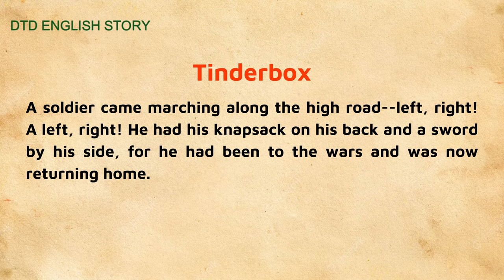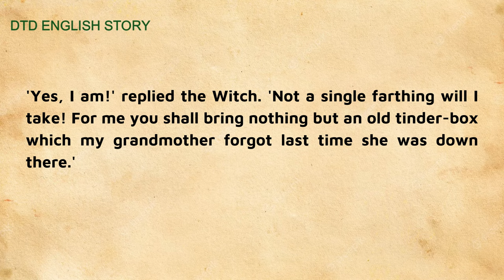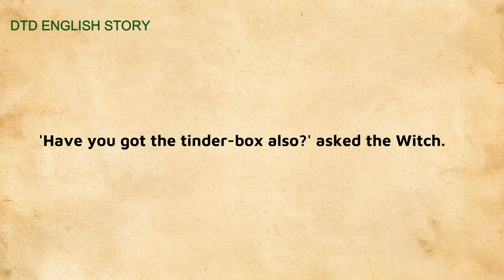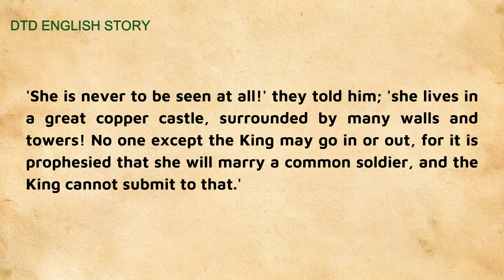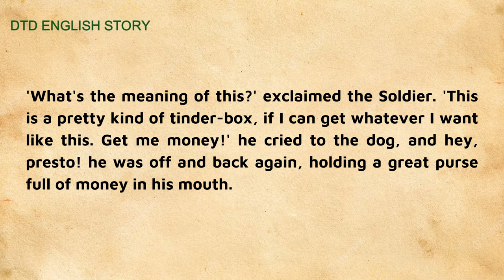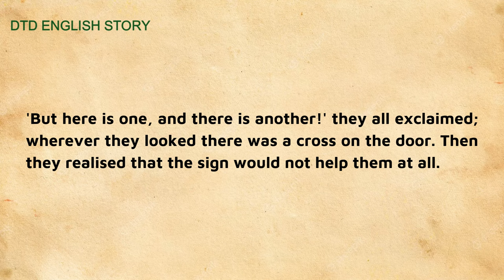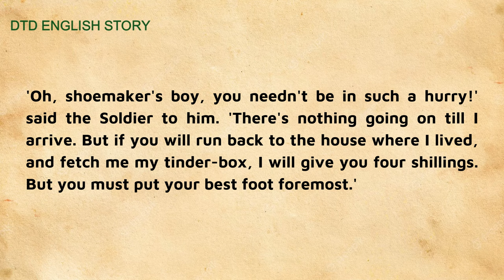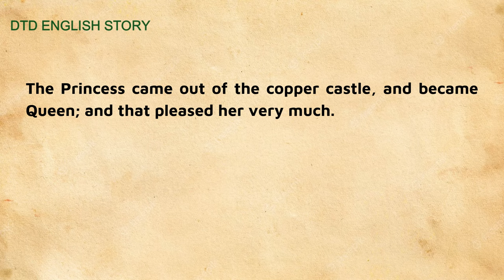Learn English Through Story ❤️ The Tinder Box ❤️ Level 1 (Easy Way to Learn English)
In this captivating journey, we bring you an immersive English learning experience that combines the joy of storytelling with effective language acquisition. Our Level 1 program is designed for those looking to start their English learning adventure or improve their language skills in a fun and engaging way.

📖 "The Tinder Box" serves as the backdrop to your linguistic exploration, making learning English not just educational but also enjoyable. We understand that language learning can be challenging, but our goal is to simplify the process and provide you with the tools you need to succeed.

In this video and throughout our channel, we offer you a range of resources, tips, and techniques to enhance your English proficiency. Whether you're a beginner or someone looking to reinforce your language skills, you'll find valuable content here.

Don't miss out on this opportunity to unlock the world of English through the magic of storytelling. Let's embark on this journey together to make learning English a breeze!

Thank you for choosing us as your language learning partner. We look forward to helping you achieve your English learning goals.

Learn English Through Story Level 1
Learn English Through Story Level 2
Learn English Through Story Level 3